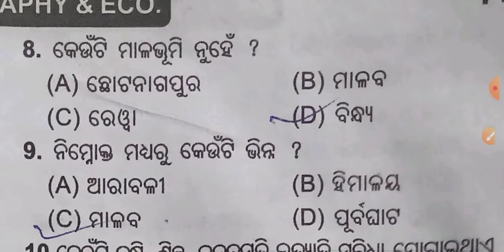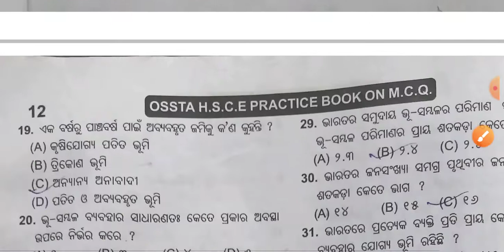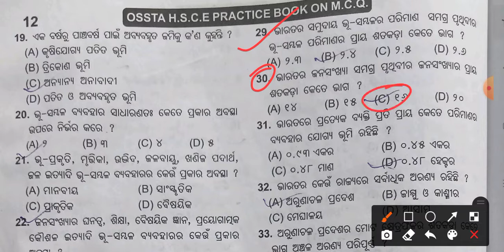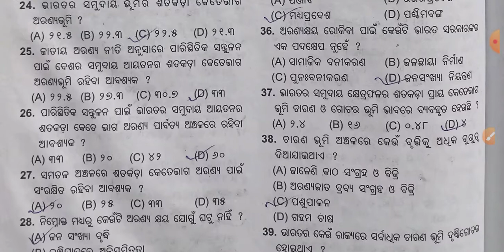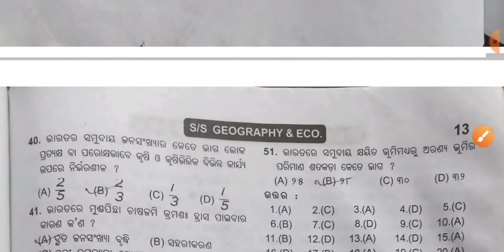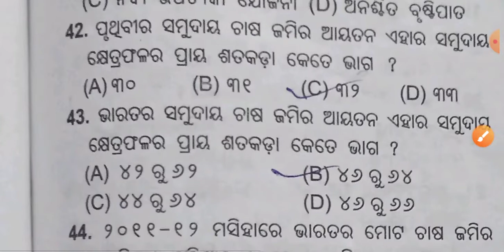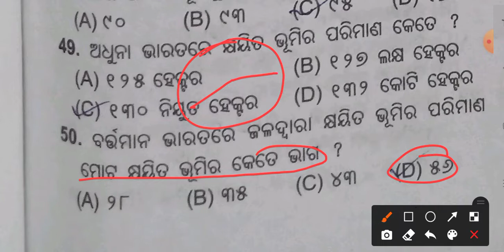ଭୂସମ୍ବଳ (ଭୂଗୋଳ)// Class 10 Geography MCQ // OSSTA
These all video series will help you to reach a  minimum point of success.